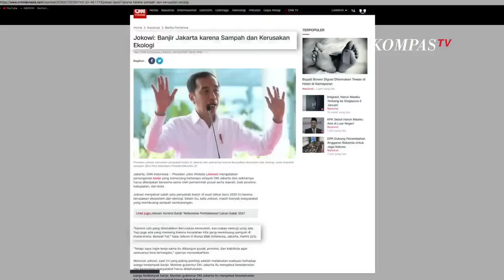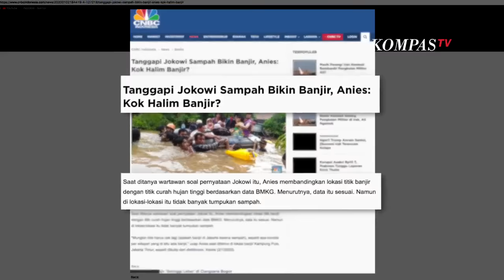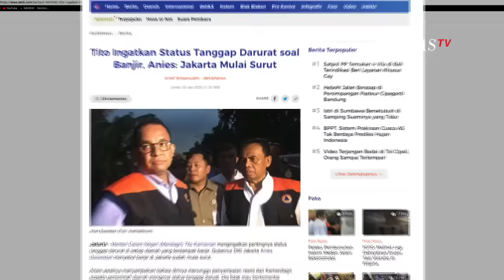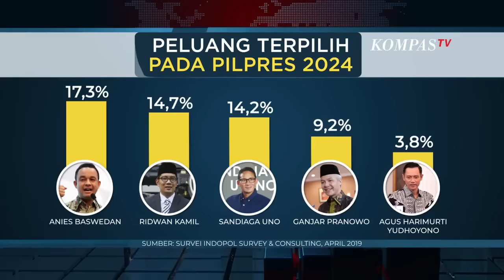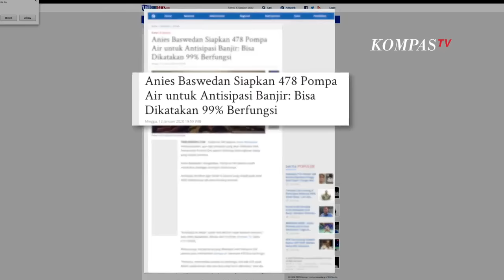Kritikan Politik Bagi Kepemimpinan Anies - AIMAN (Bag 4)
Banjir Jakarta 2020 berbeda. Ini karena ada bumbu politik di dalamnya. Apalagi kalau bukan kritikan terhadap Gubernur DKI Jakarta, Anies Baswedan. Bagi pengkritiknya, kepemimpinan Anies sangatlah buruk. Terkait banjir Jakarta, menurut mereka, Anies hanya menyalahkan hulu dan pemerintahan sebelumnya.

Namun, segala kritikan kepada Anies, justru membuat tingkat elektabilitasnya semakin tinggi. Hal ini pun dibahas oleh sekelompok aktivis pengkritik Anies yang viral saat banjir melanda.

Kalau Pemilu diadakan hari ini pemenangnya siapa.. Anies Baswedan, kata Rudi S Kamri, salah satu pengkritik Anies. Video ini lantas memunculkan pendapat-pendapat lainnya terkait dengan kepemimpinan Gubernur DKI Jakarta, salah satunya dari Ade Armando yang juga ada dalam video viral tersebut.

Menurut Ade, apapun yang dilakukan oleh Anies tidak bisa lepas dari unsur politik. Ade juga mengakui bahwa kritikannya mengandung unsur politis. Kalau ditanya apakah ini politis, iya dong! Itu gak usah dibantah. Itu kan menunjukan bahwa Anies pemimpin yang buruk, katanya.

Simak kritik pedas Ade kepada Anies selengkapnya di tayangan AIMAN Episode Mendadak Politik di Banjir Ibu Kota, bagian keempat, berikut ini.